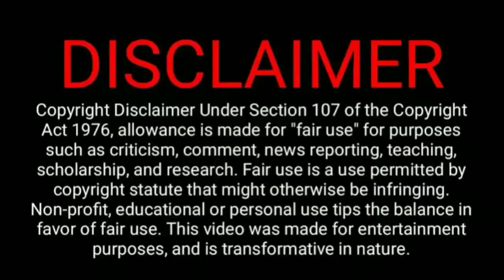Non Stop Dhamaal Trailer | Out Soon | Non Stop Dhamaal Movie Trailer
Poster & Release date announcement of Triyom Films' 'Non Stop Dhamaal', starring Annu Kapoor, Rajpal Yadav, Asrani, Manoj Joshi, Priyanshu Chatterjee, Veronica Vanij and Giorgia Andriani. The film is produced by Suresh Gondaliya and directed by Irshad Khan. The family entertainer promises unlimited laughter. Releasing in Cinemas on 18th August, 2023.

Link :- Instagram.com/ishaann097

You can ask anything about Movies/Webseries on our Instagram Account.